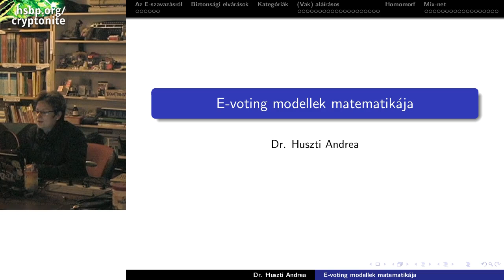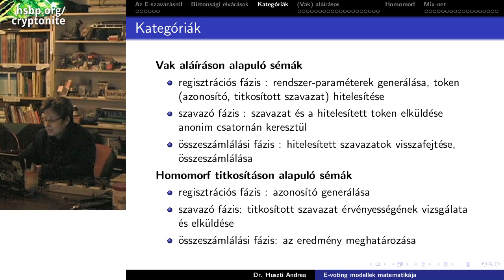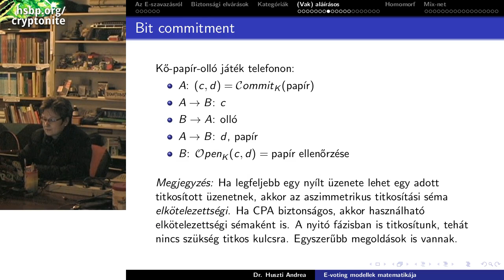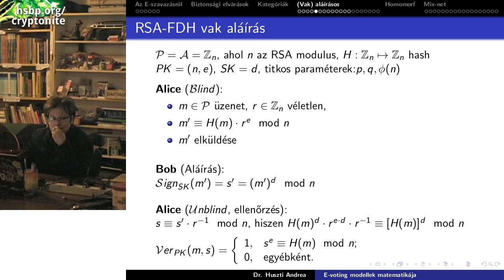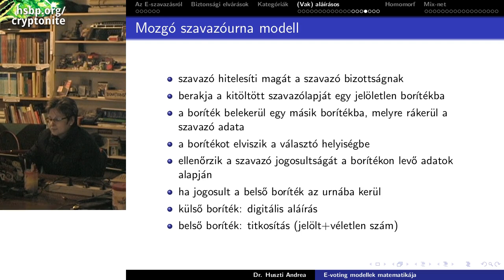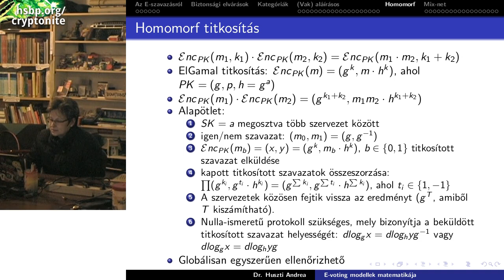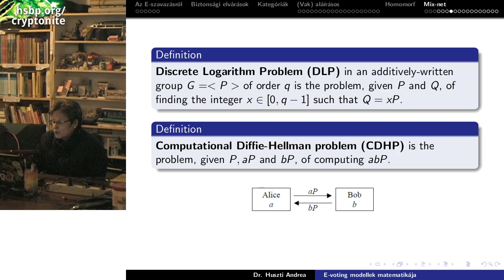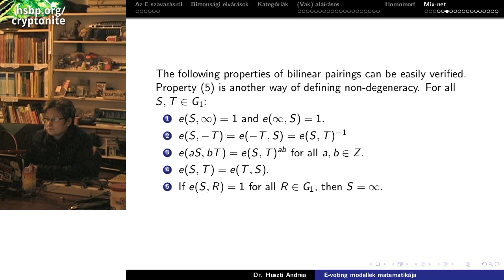Cryptonite: E-voting modellek matematikája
Előadó: Dr. Huszti Andrea